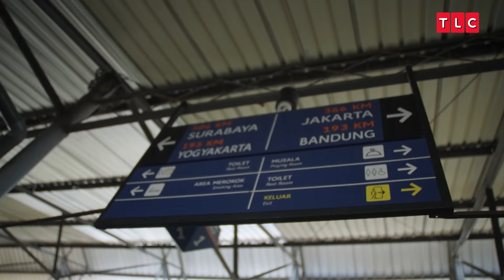‘90 Day Fiancé’: Meitalia Worries James Will CHEAT After Leaving Indonesia (Exclusive)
“Extra” has an exclusive sneak peek from “90 Day Fiancé: The Other Way”! In the clip, we see James leave for the train station, saying goodbye to Meitalia’s family in Indonesia. Meitalia’s mom expresses that she is disappointed and mad, and Metitalia is worried he’ll cheat on her when he’s back in the U.S. and she’s still in Indonesia. “90 Day Fiancé: The Other Way” airs Mondays at 8/7c on TLC.